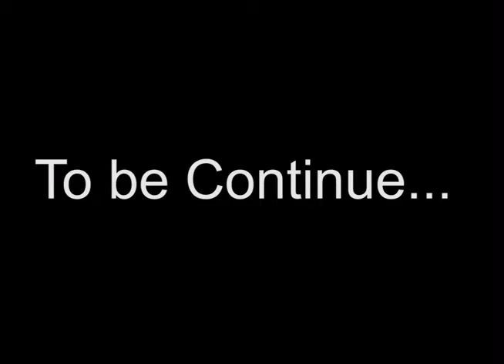Lendy goes Legal! (Special Vlog) part 2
I’m late! Hahaha! Busy kase si lolo nyo eh!😂

Editor used: Adobe Premiere Pro CC 2015

Special thanks by Lendy Guro:
MC Mesana for her make-up
Casa Joebelle - Venue